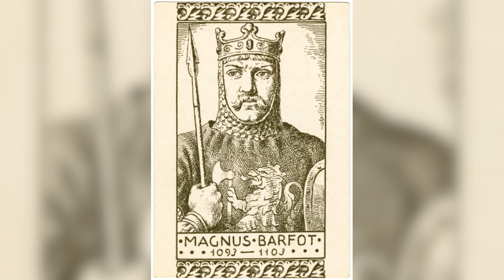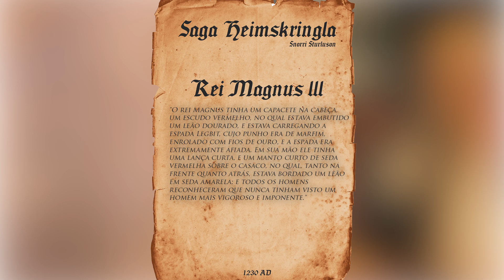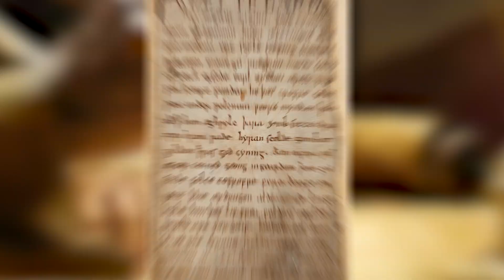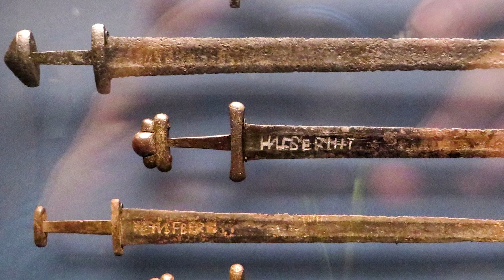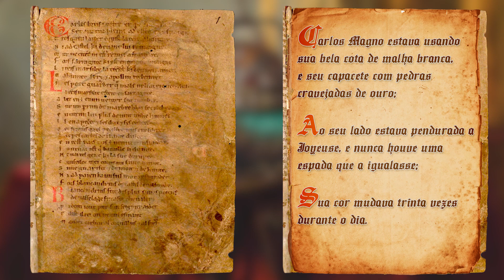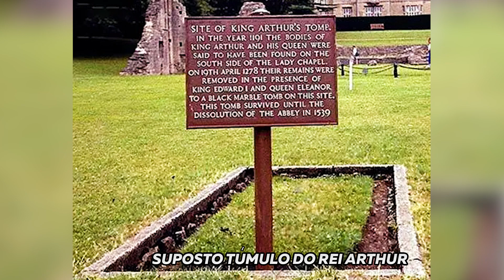TOP 10 ESPADAS MEDIEVAIS LENDÁRIAS | As Melhores Espadas da Idade Média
Você sabe qual é a Espada Medieval mais Lendária de todas?!

Hoje vou fazer um TOP 10 das Espadas Medievais mais lendárias de todos os tempos! Se você curte espada medieval e quer saber quais são as melhores espadas da idade média, veja esse vídeo, porque além de espadas lendárias medievais, vai ter espada medieval real, espada medieval encontrada que existe até hoje em museus da história medieval e vai ter espada viking também.

Então assista esse vídeos das espadas lendárias medievais para saber quais foram as melhores espadas que já existiram na Idade Média e usadas por grandes Reis da Idade Média e Cavaleiros Medievais, as espadas medievais verdadeiras!

Capítulos:
00:00 - As Melhores Espadas da Idade Média
01:09 - Espadas Vikings
04:17 - A Espada na Pedra
05:40 - A Espadas de El Cid
07:05 - A Espada das Joias da Coroa Inglesa
08:44 - A lenda de Beowulf
12:15 - Espada Viking Ulfberht
15:16 - Carlos Magno
17:30 - A Lenda do Rei Arthur

O Medieval abrange a história da Idade Média, dos mitos da Idade Média até o feudalismo para o Enem, assim o Caverna Medieval fala do assunto de forma leve e divertida, descomplicando a Idade Média para você entender o quanto a Era Medieval construiu o mundo em que vivemos hoje.
Bruno Di Palma é um entusiasta da história medieval, apaixonado pelos Castelos, pelos Vikings e pelas histórias de Cavaleiros Medievais, além de curtir um bom copo de Hidromel.
Aqui no canal você vai ver as curiosidades da Idade Média, como fazer hidromel, o que foram as cruzadas e os cavaleiros templários, quem eram os grandes reis e nobres da Idade Medieval, o que era um viking e se a espada era a arma mais usada durante as batalhas medievais.
Além de saber tudo sobre as series, filmes medievais e o medievo.

MUSICAS
Renaissance - Audionautix